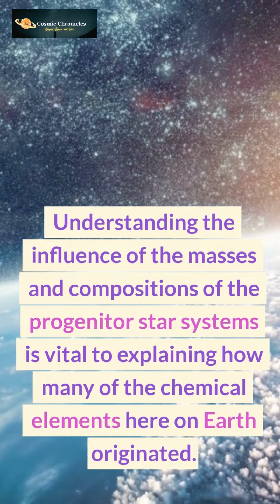The spiral galaxy UGC 11860 - A supernova explosion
The spiral galaxy UGC 11860 seems to float serenely against a field of background galaxies in this image from the NASA/ESA Hubble Space Telescope. UGC 11860 lies around 184 million light-years away in the constellation Pegasus, and its untroubled appearance is deceiving; this galaxy recently played host to an almost unimaginably energetic stellar explosion.

A supernova explosion – the catastrophically violent end of a massive star’s life – was detected in UGC 11860 in 2014. Astronomers used Hubble’s Wide Field Camera 3 to search through the aftermath and analyze the lingering remnants of this vast cosmic explosion.

One team explored UGC 11860 to understand more about the star systems that eventually meet their demise in supernovae. The hugely energetic processes during supernova explosions are predominantly responsible for forging the elements between silicon and nickel on the periodic table. This means that understanding the influence of the masses and compositions of the progenitor star systems is vital to explaining how many of the chemical elements here on Earth originated.